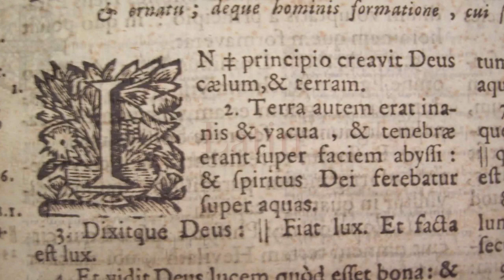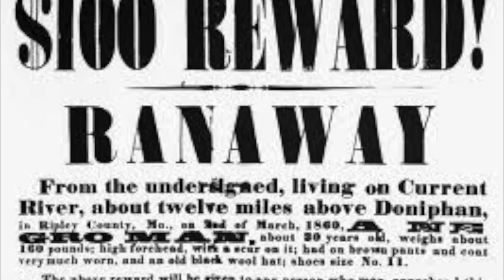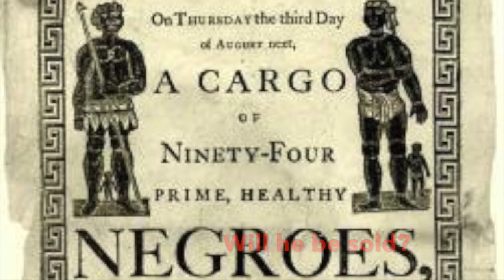The Astonishing Life of Octavian Nothing Traitor to the Nation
This video is about The Astonishing Life of Octavian Nothing Traitor to the Nation